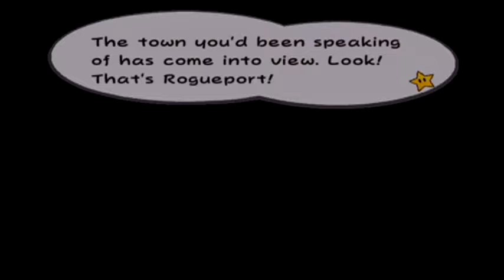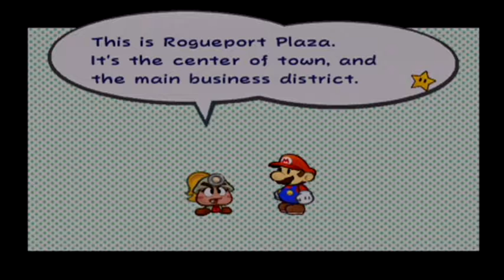Hit4W Let's Play: Paper Mario and the Thousand Year Door Ep. 1 Enormous Pile of Exposition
Hey guys, new LP. No, I'm not abandoning ANY of the other Let's Plays, just taking a break. New PC, now with 10000000% less glitch! Also, this is the only long episode we plan on doing, so the future episodes should be much shorter.